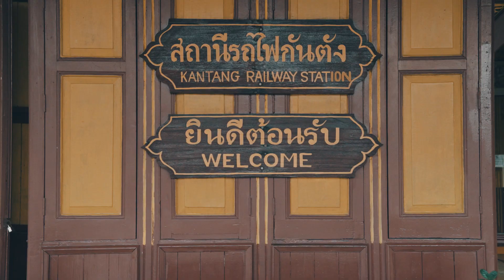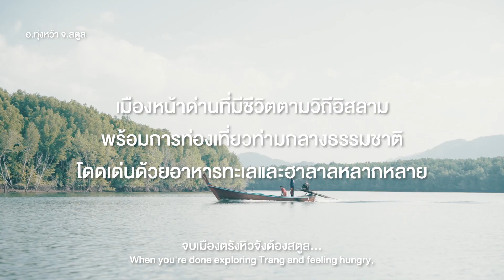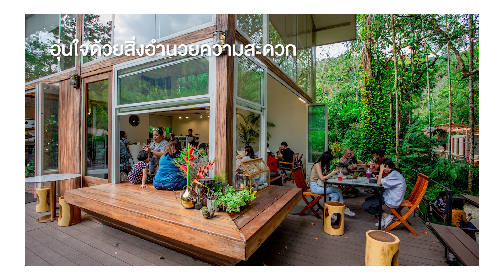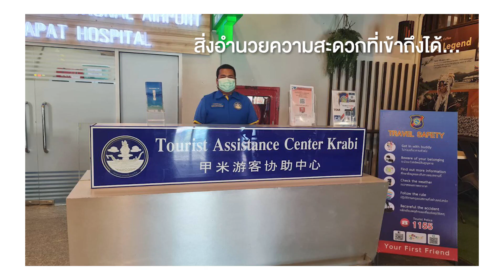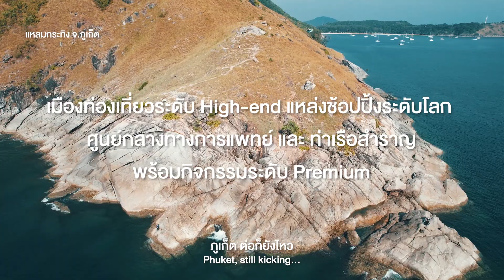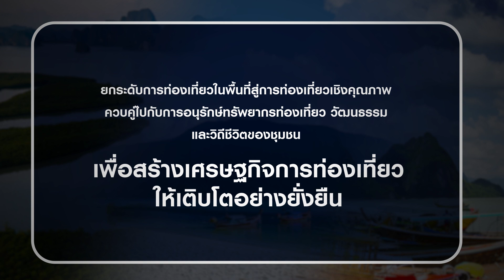กรมการท่องเที่ยว พร้อมยกระดับ 6 จังหวัดอันดามัน เป็นเขตเศรษฐกิจพิเศษเพื่อการท่องเที่ยวอันดามัน​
​เรา พร้อมแล้ว คุณล่ะพร้อมมั้ย ?

ด้วยความพร้อมและศักยภาพอันโดดเด่นของ 6 จังหวัดอันดามัน
📍ตรัง พร้อมด้านการท่องเที่ยวเชิงนิเวศ และอาหารสไตล์ท้องถิ่นที่หลากหลาย
📍สตูล พร้อมด้านการท่องเที่ยวท่ามกลางธรรมชาติ โดดเด่นด้วยอาหารทะเลและฮาลาลหลากหลาย
📍ระนอง พร้อมด้านการท่องเที่ยวเพื่อการบำบัดสุขภาพ เป็นแหล่งผลิตอาหารทะเลและผลไม้ ป้อนให้กับภาคใต้ฝั่งอันดามัน
📍กระบี่ พร้อมด้านการท่องเที่ยวเชิงสุขภาพกับวิถีติดธรรมชาติ มีกิจกรรม Adventure และ Spot City ระดับโลก
📍พังงา พร้อมก้าวสู่การเป็น MICE City ระดับโลก และมีแหล่งพักผ่อนธรรมชาติระดับ High-end โดดเด่นด้วยกิจกรรมทางน้ำ
📍ภูเก็ต พร้อมเป็นเมืองท่องเที่ยวระดับ High-end แหล่งช้อปปิ้งระดับโลก เป็นศูนย์กลางทางการแพทย์และท่าเรือสำราญ พร้อมกิจกรรมระดับ Premium

กรมการท่องเที่ยว พร้อมที่จะผลักดันให้ทั้ง 6 จังหวัดนี้ เป็นเขตเศรษฐกิจพิเศษเพื่อการท่องเที่ยวอันดามัน เพื่อพัฒนาระบบสาธารณูปโภคและโครงสร้างพื้นฐานแบบไร้รอยต่อ ส่งเสริมให้เกิดการลงทุนในอุตสาหกรรมการท่องเที่ยวมูลค่าสูง

มาร่วมยกระดับการท่องเที่ยวไปด้วยกัน เพื่อสร้างเศรษฐกิจการท่องเที่ยวให้เติบโตอย่างยั่งยืนต่อไป

ติดตามข้อมูลการท่องเที่ยวเพิ่มเติมได้ที่
Facebook : กรมการท่องเที่ยว Department of Tourism